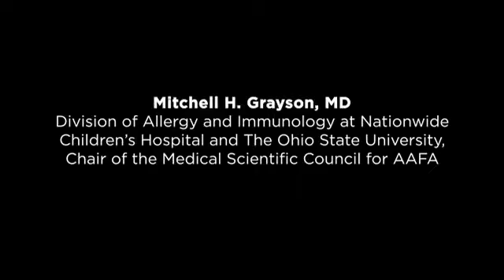When will the Pfizer and Moderna vaccines be available to the public?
Dr. Mitchell Grayson, who is part of AAFA's Medical Scientific Council, discusses when the COVID-19 vaccine will be approved and when it will be available to the public.

Please note: The interview was recorded right before the FDA approval of the Pfizer COVID-19 vaccine. The CDC released recommendations on who should or should not get the vaccine. Additionally, FDA review of the Moderna vaccine begins on December 17. for the latest updates.